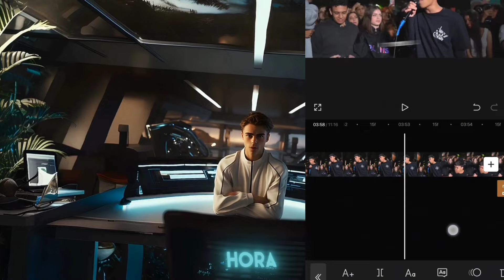LINO MC Simplesmente o melhor MC da nova geração | Filho do Kant ?? 😱😱 ( Edit legendada )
"Lino MC É um MC de batalha de rima que vem se destacando bastante nos últimos dias, graças a suas participações Relevantes Na Batalha da Aldeia, Norte e Batalha da Brasilândia. Ele se Destacou Bastante ao bater de frente com GRANDES NOMES DAS BATALHAS DE RIMAS e inclusive Ganhando A BATALHA DA NORTE em sua primeira Participação."

De fato Ele vem muito forte para disputar com outros MC'S. Da nova geração ele é um dos Melhores.